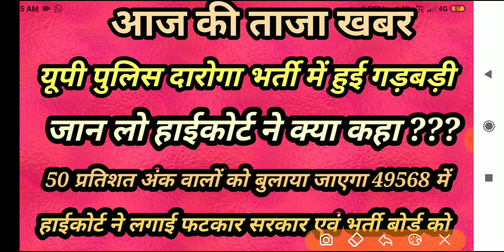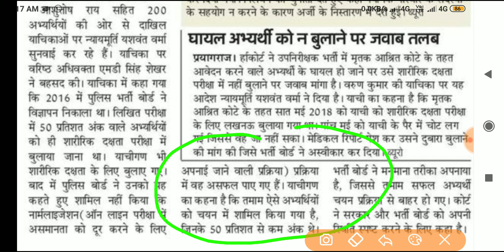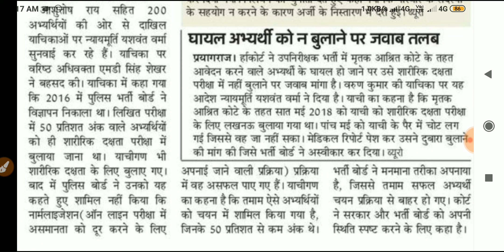UP police result 2019 | UPP 2019 result | UPP cutoff | UP police constable result